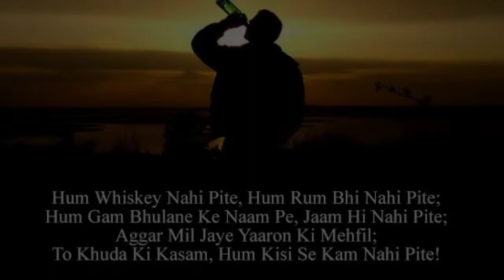VAHID# B50 daru peene ke side effects 👈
Sari Piya Karo yah tumhare liye hai

Puri sune Bina iski nahin karna

Tumhen tumhari daru ka wasta

Kabhi maikhane mein baith ke Manzil ka

Pata nahin puchte usi tarah

B50 channel par ke Ashoka pata nahi puchte

                           BAHID  B50